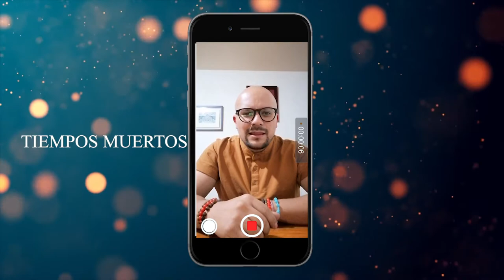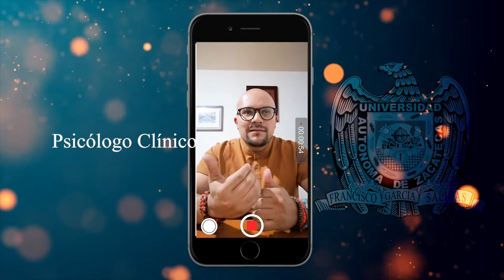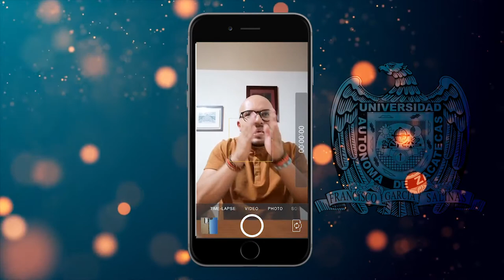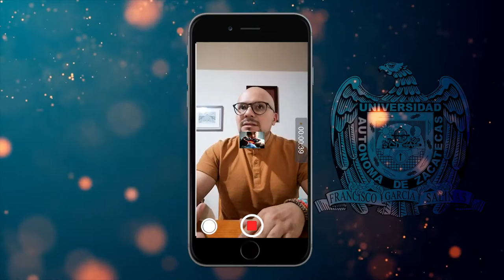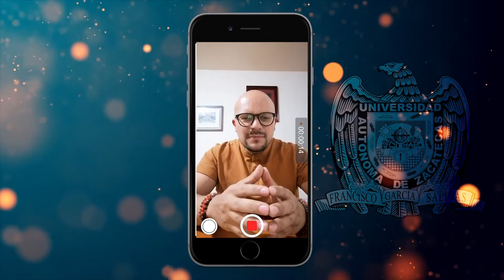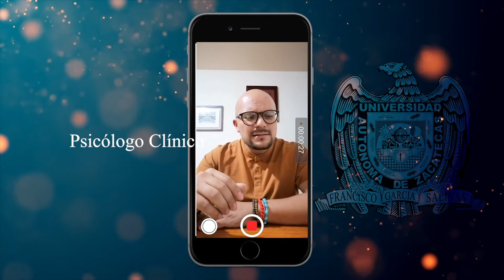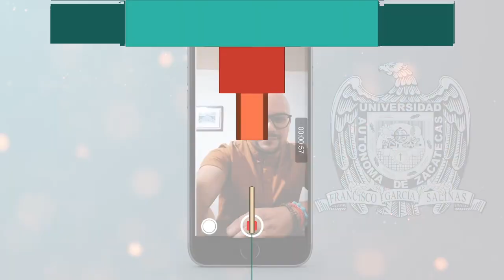¿Qué son los tiempos muertos?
El psicólogo clínico Eumir Cazares nos habla sobre aburrimiento, los tiempos muertos y cómo sobrellevarlos.